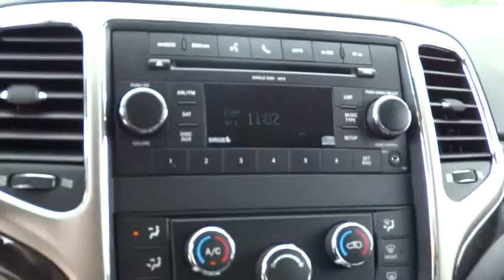2011 Jeep Grand Cherokee Atlanta, Duluth, Buford, Roswell, Marietta, GA 656663WP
2011 Jeep Grand Cherokee Laredo - Stock#: 656663WP - VIN#: 1J4RR4GG1BC656663

Cherokee Chrysler
200 Liberty BLVD